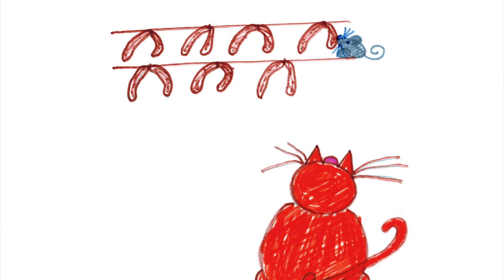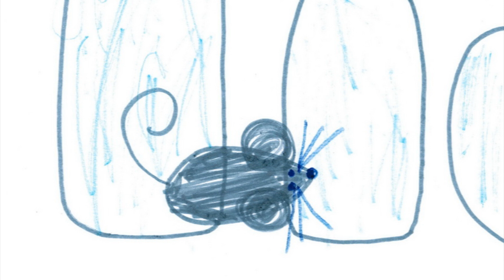Kátya mesél 1. rész - Gárdonyi Géza: Egérvadászat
Gárdonyi Géza Egérvadászat című meséjét meséli Kátya